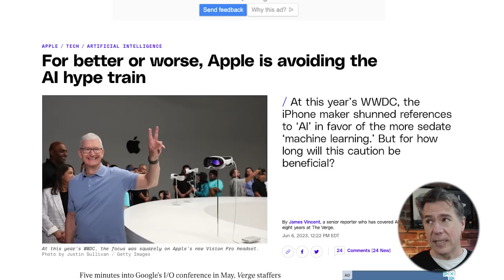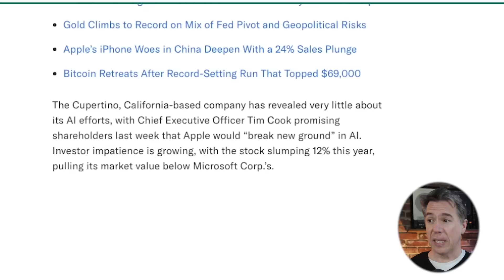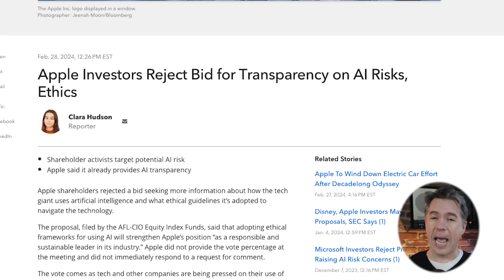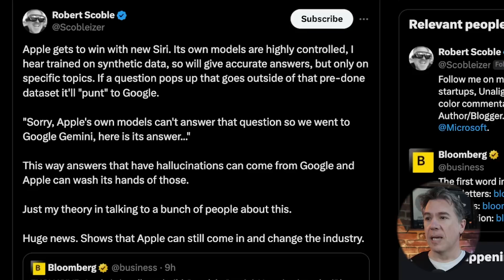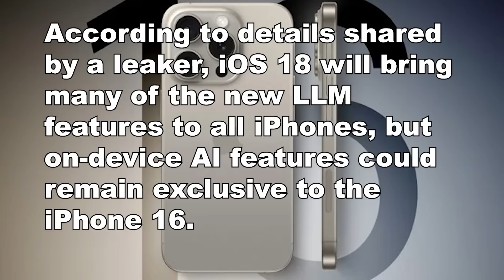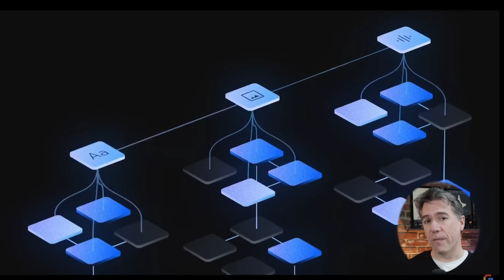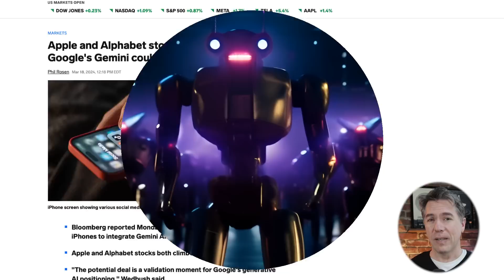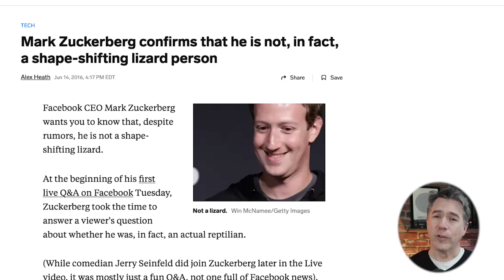Why Apple & Google's AI Move Is Big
I don't think anyone had an Apple and Google Partnership listed on their AI Bingo Card of the week, but here we are!  Today I'm  unpacking the potential partnership that's buzzing with possibilities and what it means for the future of AI on your iPhone.

🔍 What's Inside:

The AI Race: How Apple's quest for innovation is leading them straight to Google's doorstep.
Privacy Meets Potential: Exploring how Apple's commitment to privacy marries Google's AI prowess.
Siri's Makeover: A sneak peek into what a Google-boosted Siri could look like and do.
Tech's Next Frontier: The latest in avatar technology, showcasing advancements that blur the lines between digital and reality.
💡 Why This Matters:
Technology is evolving at an unprecedented rate, and at the heart of this revolution are AI and user interaction. Apple's possible collaboration with Google could mark a new era of smart technology, making our gadgets not just tools but partners in our daily lives. This video brings you the forefront of these advancements, from enhanced AI assistants to lifelike avatars that could redefine our digital interactions.

Robert Scoble: @Unaligned_AI

CHAPTERS
00:00 Intro
0:30 - Apple's Recent Struggles with AI
1:30 Apple's Shift Toward AI
3:00 - Apple and Google Partnership?
3:56 - Why are Apple and Google Partnering for AI?
5:26 - Why Mobile AI is going to be Big
6:13 - The Best AI Avatar Yet
7:18 - Limitations on the model